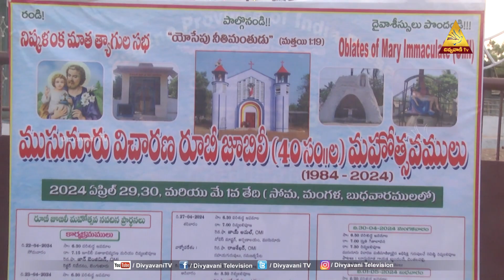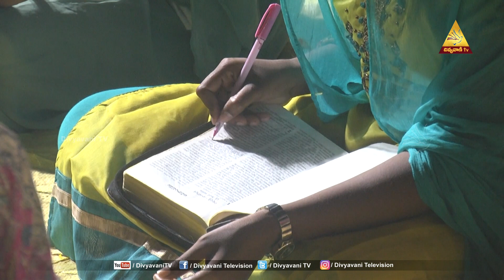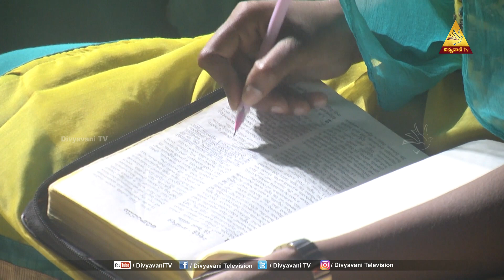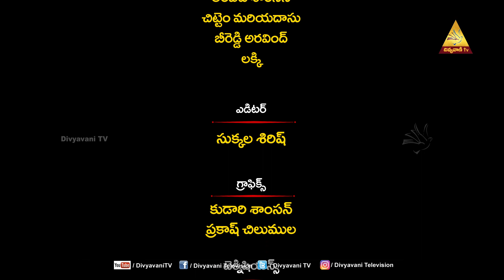ముసునూరు విచారణ రూబీ జూబిలీ {40సం} మహోత్సవము ముసునూరు, విజయవాడ| MANAPANDUGALU |20-05-24|Divyavani TV